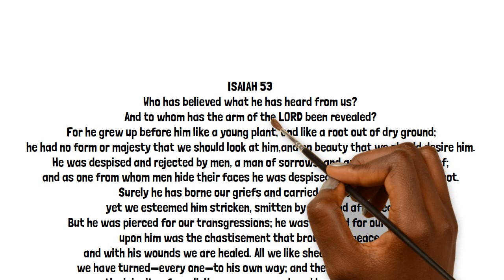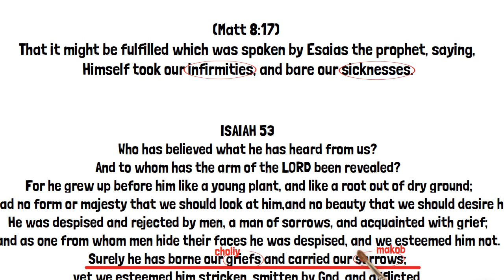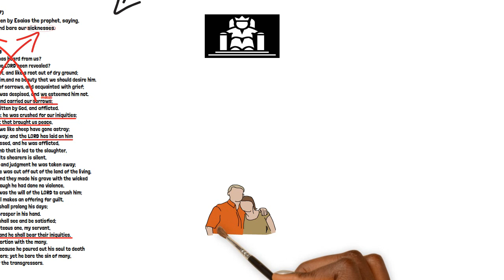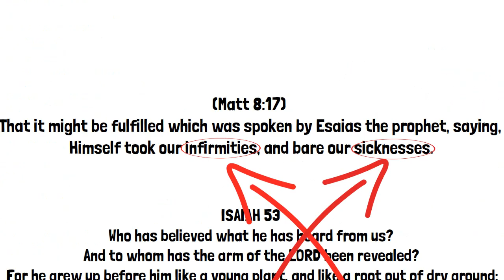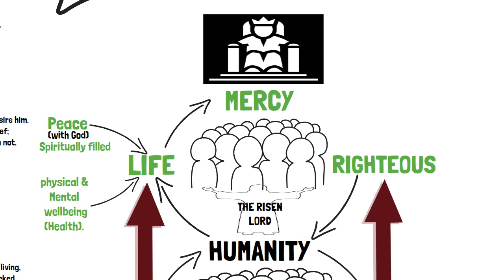Why Jesus Is The Key to True Freedom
Discover why Jesus is the key to true freedom in this powerful video.

The Lord said,  "you shall know the truth and the truth shall make you free". This revelation carries the power to make you free from any spiritual bondage be it , sin or sickness etc. Pray as you watch. Be blessed in Jesus name. Amen.